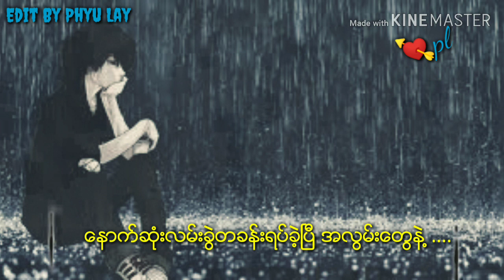Mc Bay Gyi#🎤Mc Bay Gyi🎤🎈နောက်ဆုံးလမ်းခွဲ🎈🎧😥